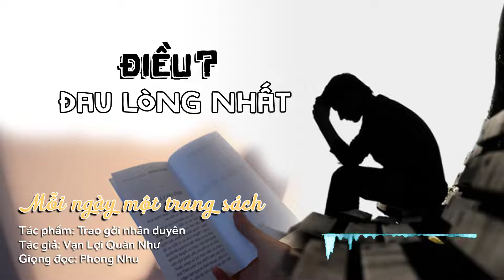Điều đau lòng nhất | Quán Như Vạn Lợi | Trao gởi nhân duyên | Phong Nhu Pháp Hòa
Tác phẩm: Trao gởi nhân duyên
Tác giả: Quán Như Vạn Lợi
►Kết nối với Phong Nhu Pháp Hòa tại
© Bản quyền thuộc về Phong Nhu Pháp Hòa
© Copyright by Phong Nhu Pháp Hòa Production ☞ Do not Reup

KÍNH CHÚC QUÝ VỊ AN LẠC BÌNH YÊN HẠNH PHÚC